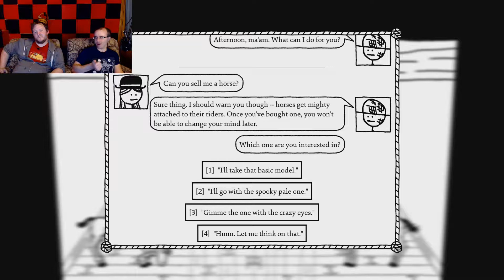West of Loathing: New in Town - Part 8 - HBG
And the Binky you rode in on

Various contacts!